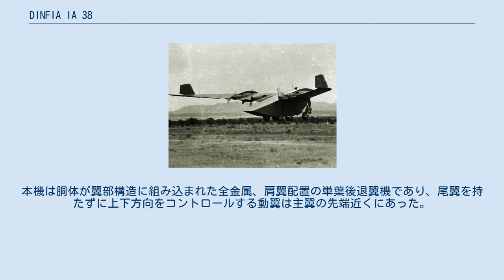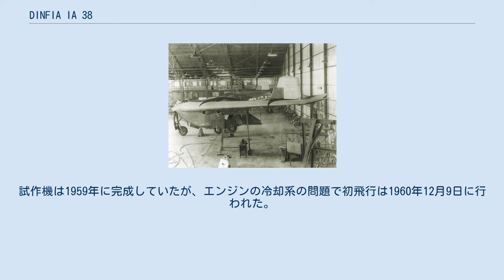DINFIA IA 38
DINFIA IA 38 ナランヘロ DINFIA IA 38 ナランヘロ（Naranjero）は、1960年代のアルゼンチンでライマール・ホルテン（Reimar Horten）指導の下ナチス・ドイツのホルテン Ho VIIIプロジェクトを基礎にしてDINFIAで製造された4発の全翼輸送機の実験機である。
 離陸滑走中のIA 38 IA 38は、ライマール・ホルテンの研究を基礎にした無尾翼の実験的な貨物輸送機である。
本機は胴体が翼部構造に組み込まれた全金属、肩翼配置の単葉後退翼機であり、尾翼を持たずに上下方向をコントロールする動翼は主翼の先端近くにあった。
 降着装置は引き込み式の首輪式で、主翼に装着した4基のIA 16 El ガウチョ星型エンジンで主翼後縁の推進式プロペラを駆動していた。
 2名分の操縦席は主翼の前縁に位置し、主翼とその下に配置された貨物室には後部の貨物ドアを使用して6,100kg (13,448lb)が搭載可能であった。
試作機は1959年に完成していたが、エンジンの冷却系の問題で初飛行は1960年12月9日に行われた。
開発プロジェクトはこの後間もなくキャンセルされた。
 出典：Jane's All The World's Aircraft 1961–62